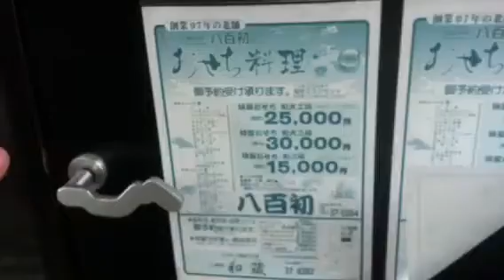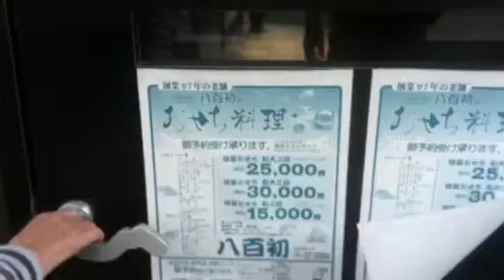Interview with Japanese Eel man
A nice vid about my sons fave food with the Eel man himself